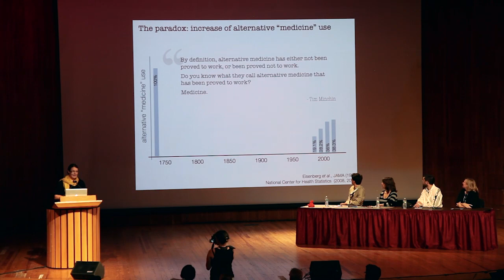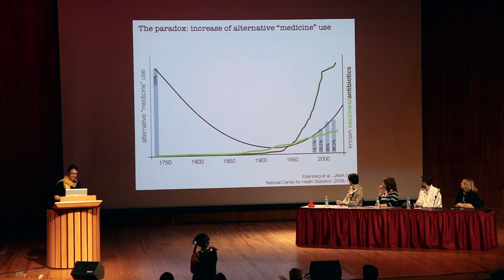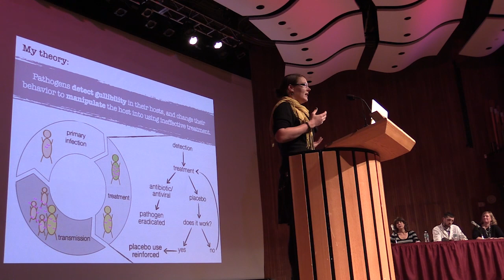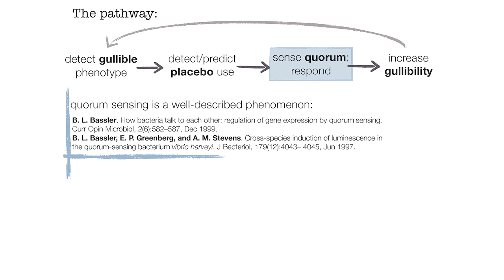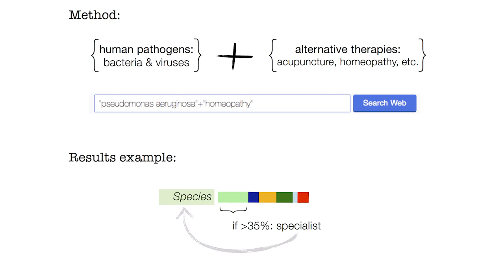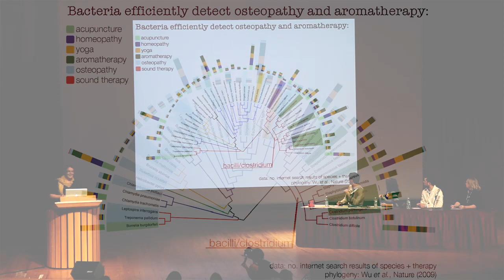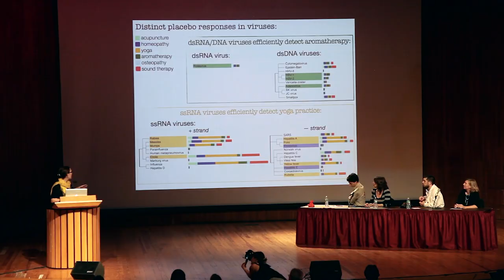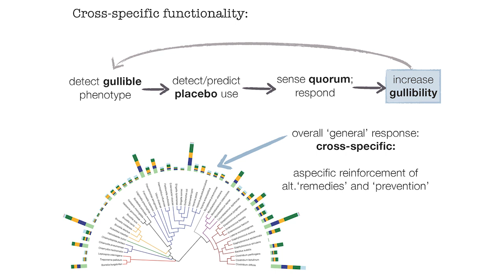BAHFest East 2014 - Barbara Vreede: Alternative Medicine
Dr. Barbara Vreede sheds light on the evolutionary mechanisms behind alternative medicine.

Hosted by Ben Lillie.

Judged by Robin Abrahams, Tomer Ullman, Dr. Hopi Hoekstra, and Dr. Dante Shepherd.

Special thanks to Badger, Hadassah Head, Michael Johnson, Amanda Rossi, Kishore Hari, Bart Bernhardt, Rick Karnesky, and all the volunteers from MIT's Lecture Series Committee.